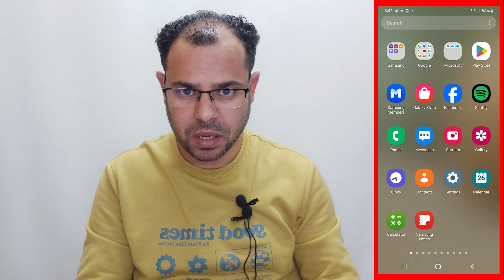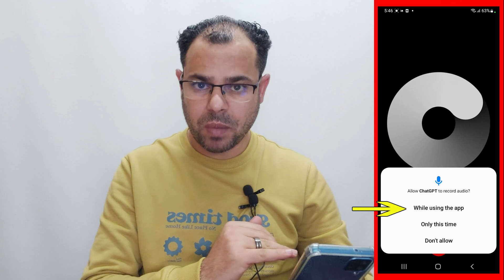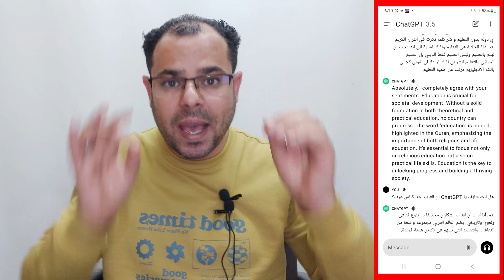حمل التطبيق ده على موبايلك حالا💥ChatGPTمجاني💯طور قناتك وحياتك🎉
شات جي بي تيChatGPT مجاني،شرح شات جي بي تي مجاني لتطوير قناتك والتعليم وعمل محتوى بالذكاء الاصطناعي وتستطيع أن تسأل شات جي بي تي صوت ويجاوبك بكل اللغات وChatGPT هو نسخة مجانية مفيدة جدا لتطير قناة اليوتيوب بالذكاء الاصطناعي والتعلم بالذكاء الاصطناعي وعمل محتوى بالذكاء الاصطناعي وتعلم اللغة الانجليزية بالذكاء الاصطناعي باستخدام شات جي بي تي
وسائل التواصل
قناتنا الجديدة على التليجرام
قناتنا الثانية على اليوتيوب
Youtube.com/Mohanysoliman2
او مراسلتنا واتس
الرد على أسئلتكم من خلال التعليقات والبث المباشر